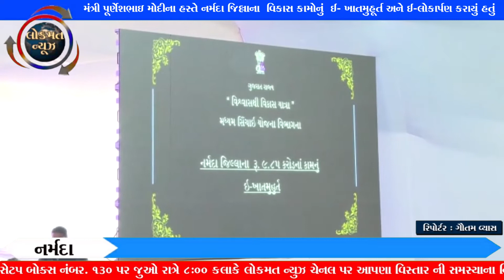પૂર્ણેશભાઇ મોદીના હસ્તે નર્મદા જિલ્લાના વિકાસ કામોનું ઈ- ખાતમુહૂર્ત અને ઈ-લોકાર્પણ કરાયું હતું